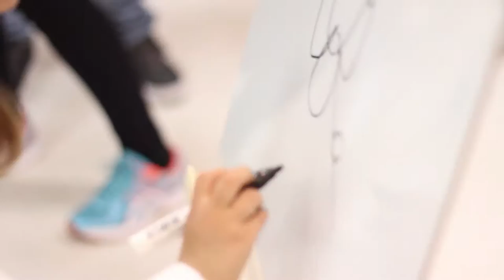Festa de Aniversário Isadora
Vídeo da festa de 4 anos da Isadora.
Por Larissa Ronchi Fotografia.